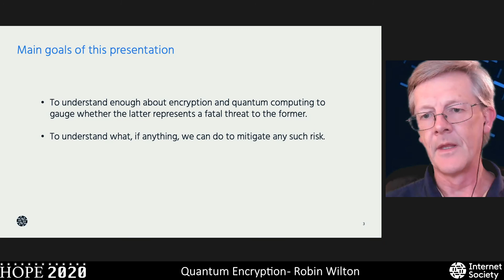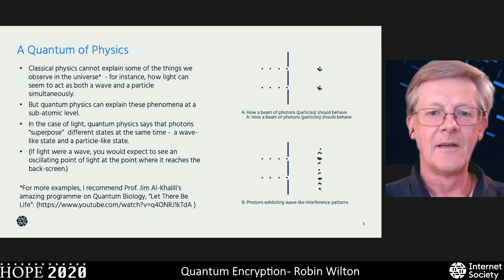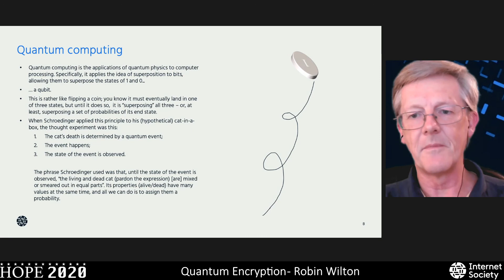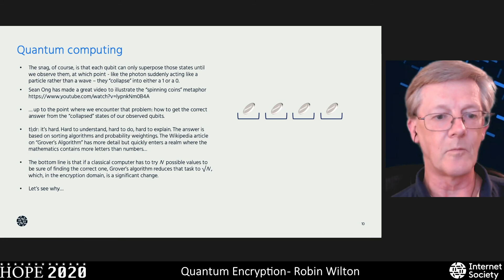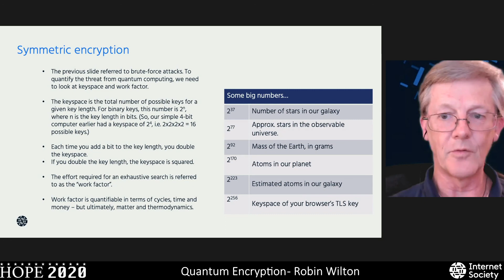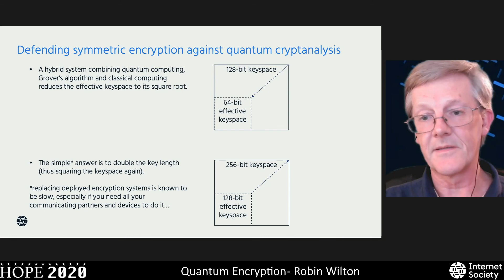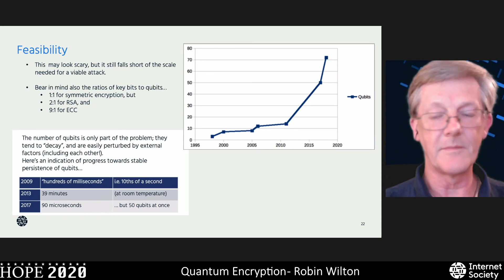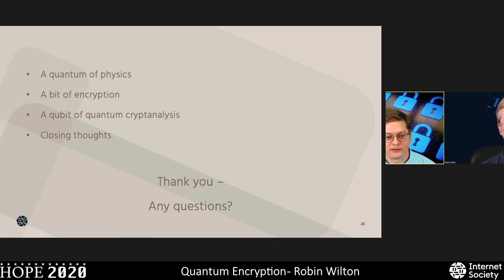HOPE 2020 (2020): Quantum Encryption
Robin Wilton

Saturday, July 25, 2020: 1500. Every so often we see another headline announcing a major breakthrough in quantum computing, often accompanied by breathless warnings of the death of encryption as we know it. How real are these claims? Is encryption really doomed? How is quantum computing a threat anyway, and is there anything we can do about it?

This is a session for people who are IT literate but not physicists, let alone quantum physicists. Come along if you'd like to hear quantum computing and encryption explained by someone who is IT literate, but not a physicist, let alone a quantum physicist!